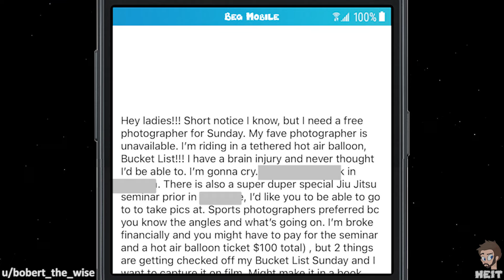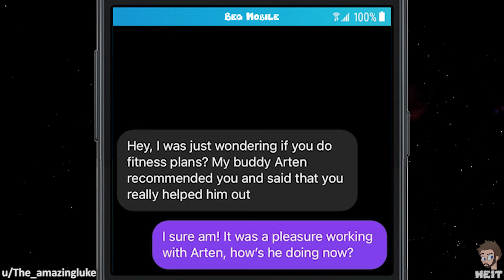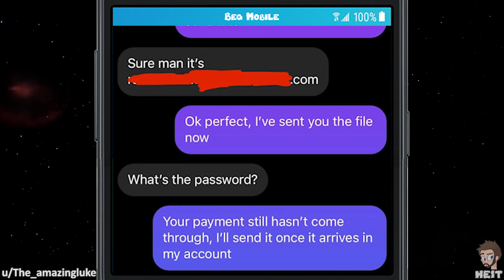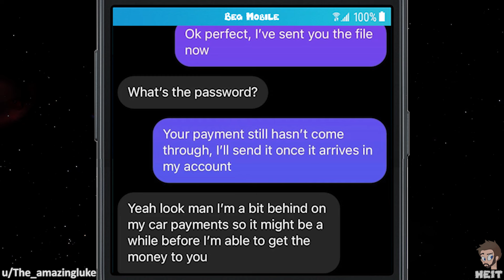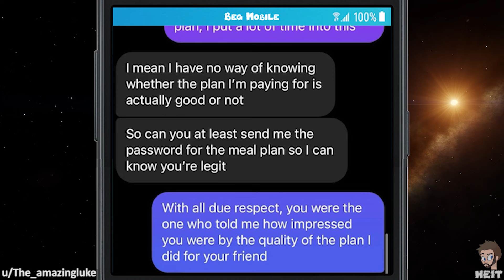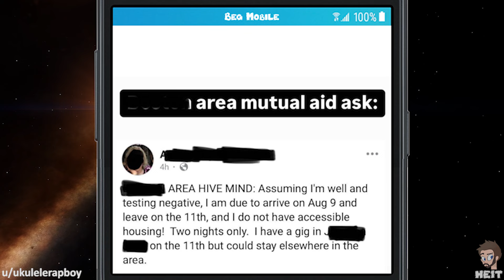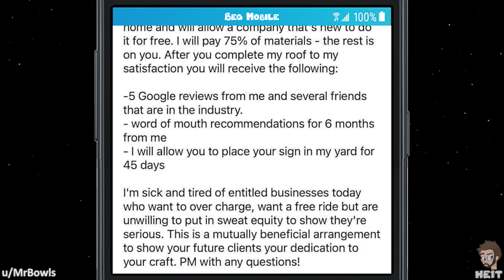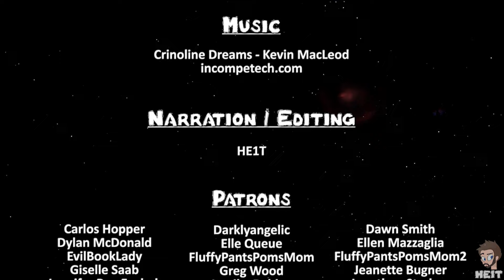r/choosingbeggars | Ep. 220 | "CHARGE them MORE instead!"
Asking for someone to overcharge other people to give you a discount is not a typical suggestion from a sane person. The beggar in this Episode of r/choosingbeggars makes it clear they are not very sane by asking just that, enjoy!!